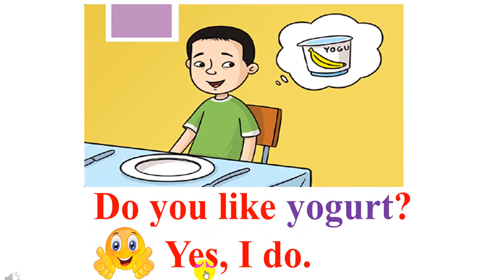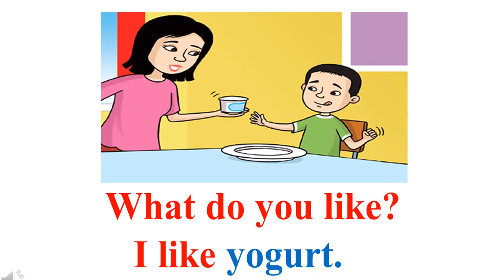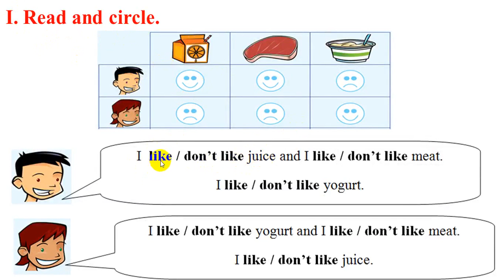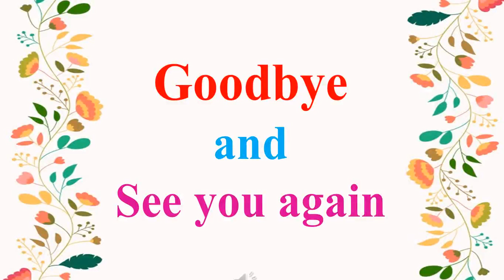Tuần 25: Ngày 29/4 GRADE 2. UNIT 12: DINNERTIME! - GRAMMAR